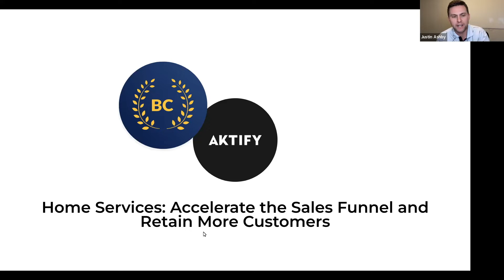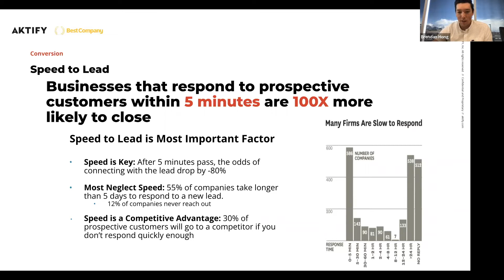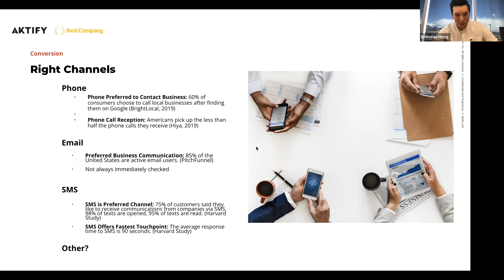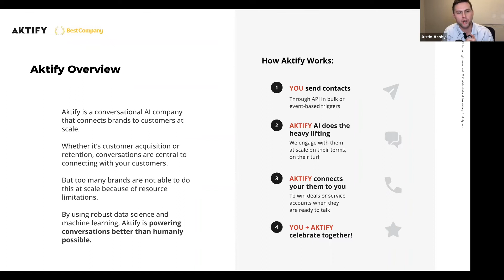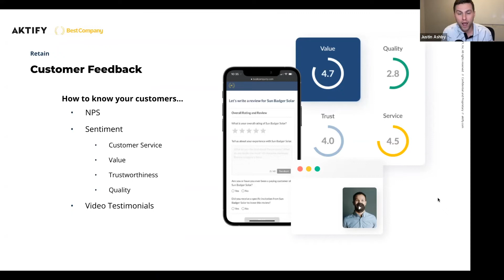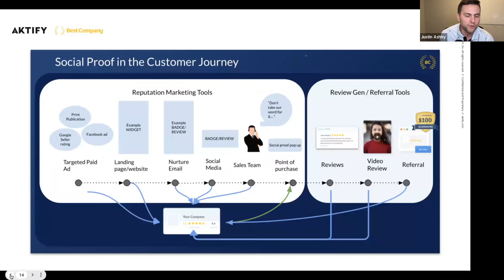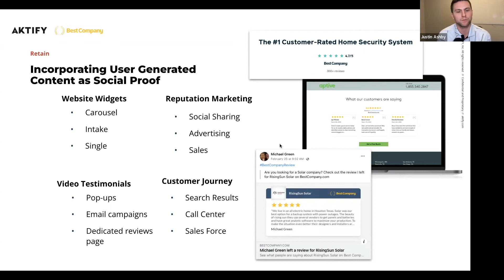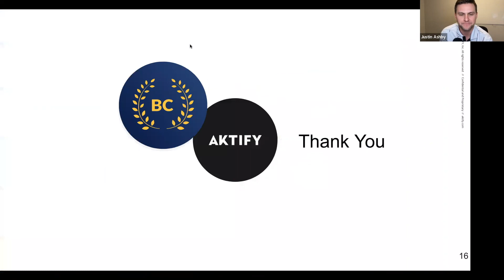How Home Service Companies Can Convert More Customers and Retain Them